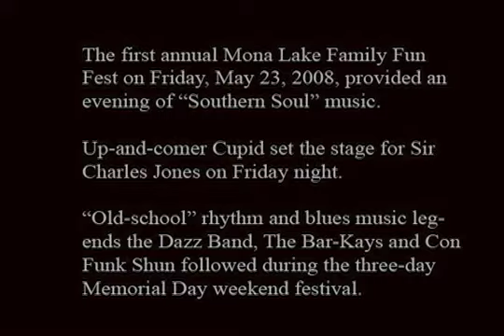Mona Lake Family Fun Fest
Memorial Day 2008 weekend grooved to the classic rhythm and blues sounds of Sir Charles Jones, the Dazz Band, The Bar-Kays and Con Funk Shun at Mona Lake Park in Muskegon Heights, Mich. Blues band and gospel choirs performed over the weekend.